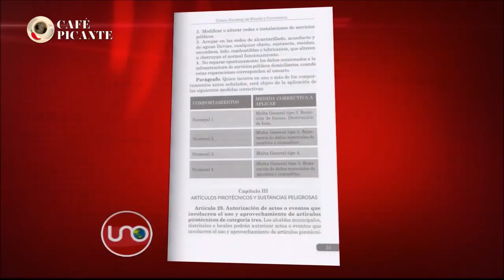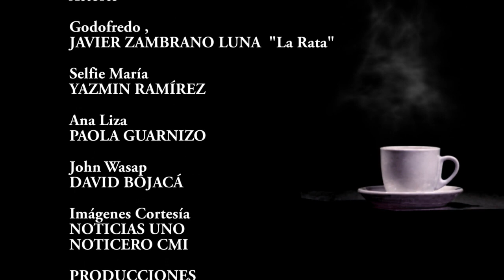CAFÉ PICANTE EPISODIO 23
En nuestro Episodio 23, el polémico código de Policía, una nueva versión de Simón el bobito, el análisis de la crisis de medio oriente con Igor Vasilonvinch, Godofredo Cínico Caspa, Ana María Arango y mucho más de nuestro sabroso picante!

Donaciones Cuenta de Ahorros Bancolombia # 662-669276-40
PRODUCCIONES CAFE PICANTE SAS
Donaciones Bitcoin:
1A3GGKV9Q2LLa5aeByPWSud3teQuuS3oHD